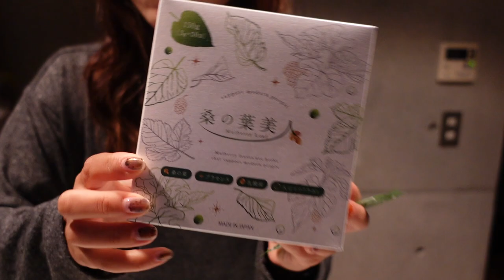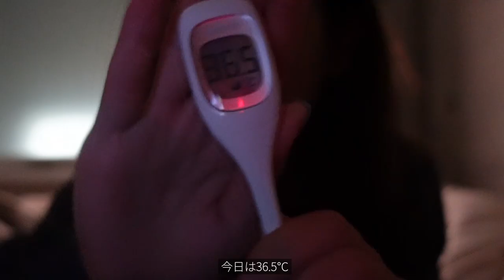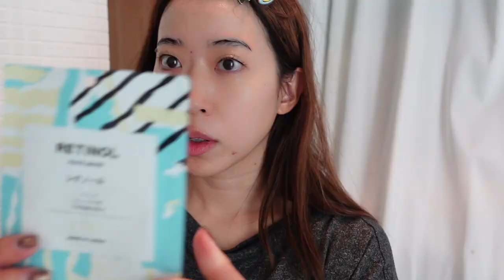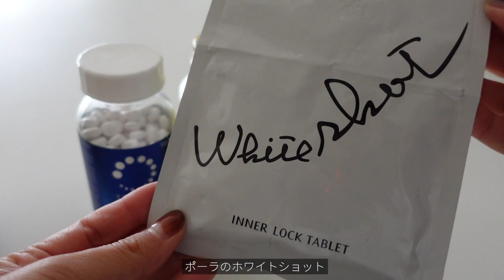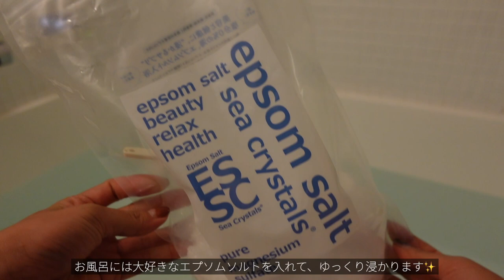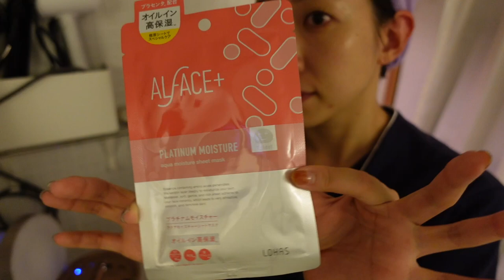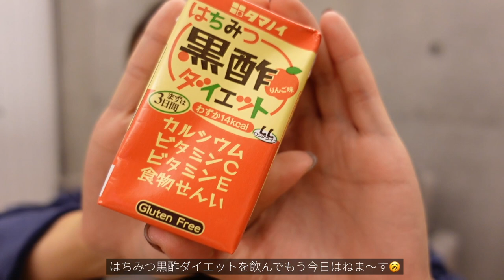【社会人Vlog】できる事だけコツコツと。多忙な日々の中で美容と健康のために心がけていること｜お仕事の日の美容ルーティン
今回は、お仕事の日の美容ルーティンを動画にしてみました🌿

毎日全てを完璧にこなせているわけではないですが
ひとつだけでも、5分だけでも、
できることだけコツコツと続けるように心がけています🌼

👩‍💻動画内でご紹介したアイテムはこちら✨
桑の葉美人（青汁）
スノーピーク(snow peak) ケトル
拭き取り化粧水：イプサ(IPSA)  リファイニングローション
化粧水：イプサ(IPSA) ザ・タイムR アクア
KISO 国産フェイスマスク 30枚セット
YA-MAN(ヤーマン) フォトスチーマー IS100P
Youmay 電動頭皮ブラシ
ビーレジェンド お試し 13種セット ホエイ プロテイン
ビタミンC「タケダ」 300錠
トランシーノ ホワイトCクリア 240錠
ポーラ ホワイトショット インナーロック タブレット
靴下サプリ まるでこたつ レッグウォーマー
KINTO (キントー) WATER BOTTLE ウォーター ボトル
エプソムソルト (硫酸マグネシウム) 入浴剤
ワフードメイド 酒粕パック
ALFACE(オルフェス) シートマスク プラチナムモイスチャー 5枚入り
YA-MAN(ヤーマン) メディリフト アクア EX 美顔器
イニスフリー　グリーンティーシード　モイスト　アイ＆フェイスボール

📝目次
0:28 起床から出勤まで🌤
7:36 出勤💨お仕事中のルーティン💻
10:27 帰宅から就寝まで🌿

【社会人vlog】辛い時は泣いてもいい。自分と向き合いメンタルをリセットするリアルな1週間に密着。

【社会人vlog】5:00起きで作業して21:00に帰宅するちょっとハードなお仕事の1日💻

🙋‍♀️自己紹介
1991年生まれの31歳、社会人歴10年目、

🎵Music
BGMはEpidemic Soundを利用しています